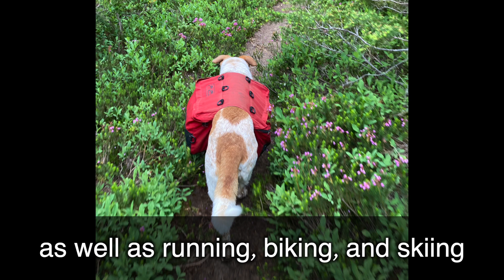Dog Portrait Drawing (alcohol markers and pencils) - In Memory of Ida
My family lost our beloved Ida in July. I made this portrait and short slide show to honor her amazing life.
skip to 1:07 for the drawing